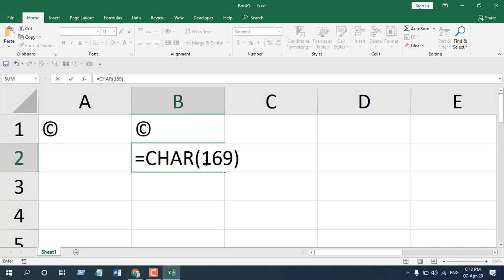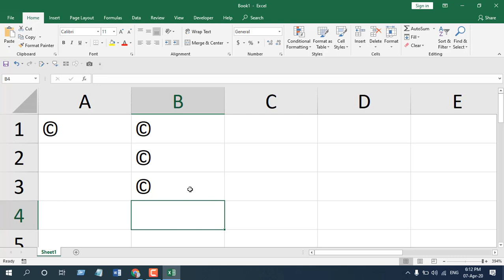How To Write Copyright Sign © In Microsoft Excel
This tremendous excel tip is all about inserting the copyright © symbol inside your cell as a cell value in excel. I’ll show you three different ways to add copyright sign in an excel cell. There is no specific key for this © sign. So, you need to know smart ways to add this.

The first way to is the keyboard shortcut for this character. Simply press ALT + 0 + 1 + 6 + 9 and release the Alt key.

The second way is to write a function which is =CHAR (169). If you want to add a copyright mark using VBA, you will have to call on this function from inside the VBA.

The last but the easiest way is to write ( c ) and press enter and done. Your copyright symbol © will be added inside your cell.